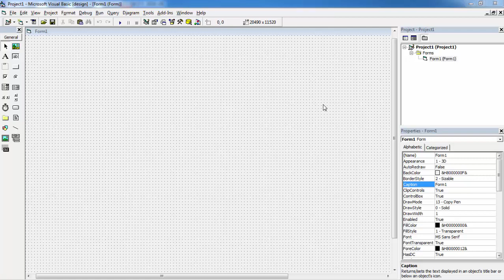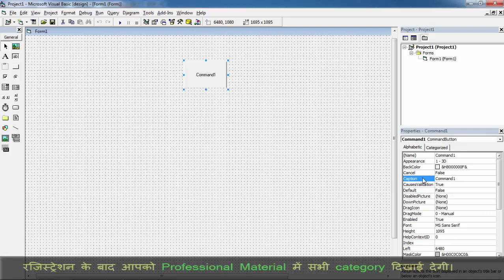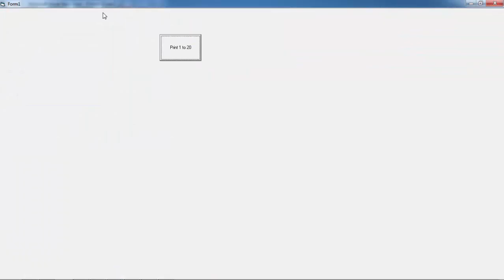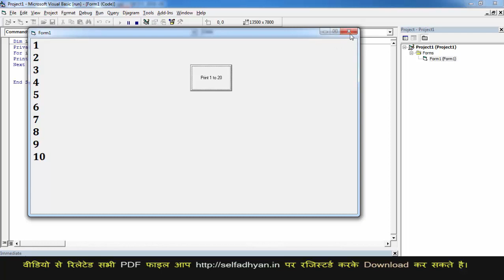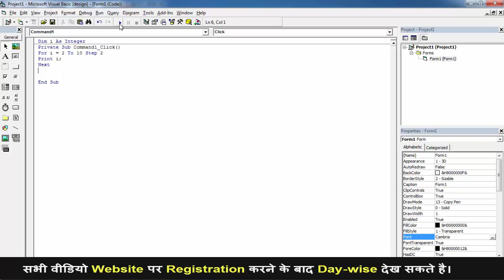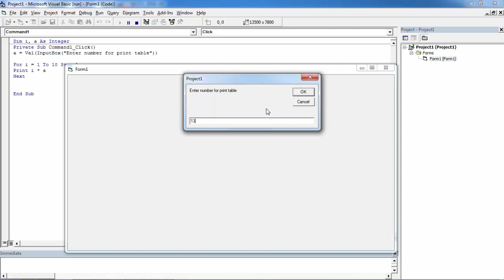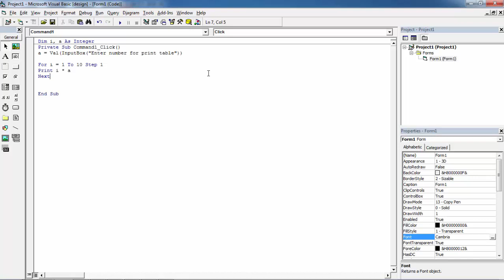For Loop - Loop in Visual Basic | Learn Visual Basic | Visual Basic Tutorial in Hindi Step by Step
Learn visual Basic Step by step